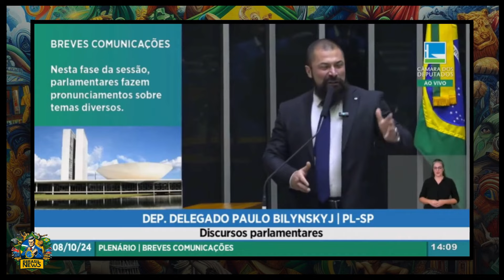Parabéns Boulos, você foi o mais votado entre os presos em São Paulo | Deputado Paulo Bilynskyj